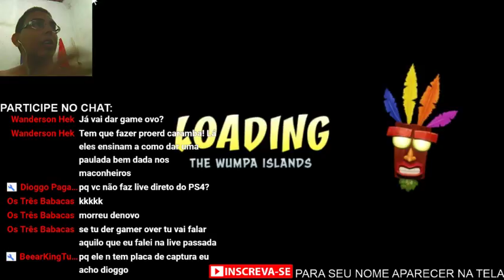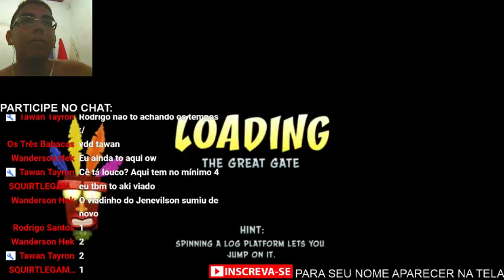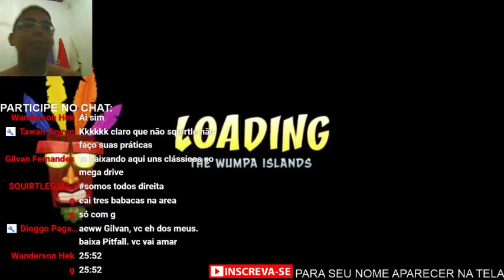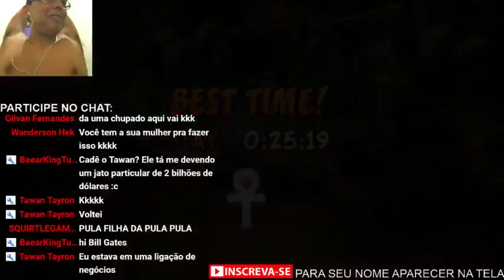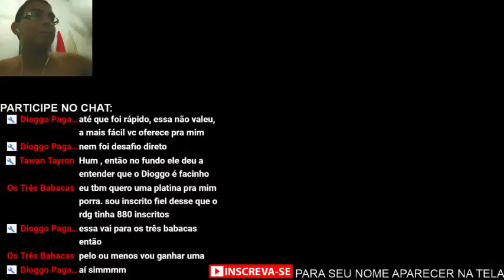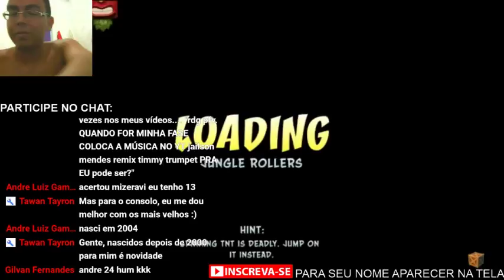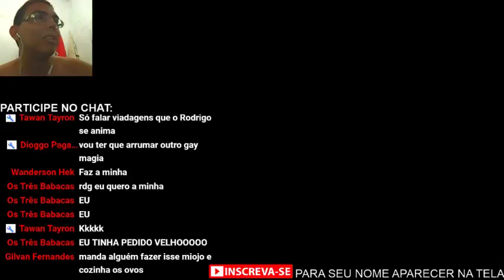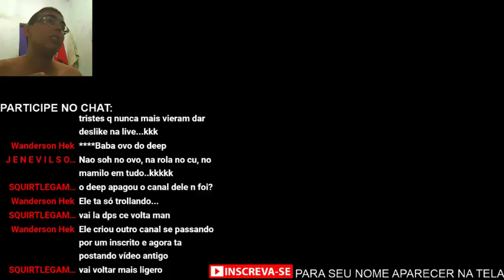Crash Bandicoot 1 REMASTER PS4 (Boiolagem + Gameplay)